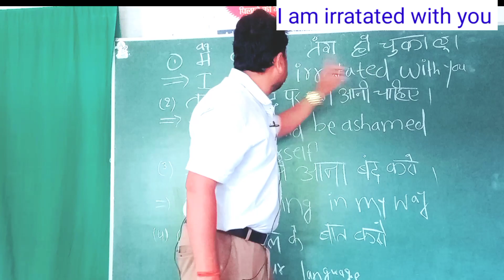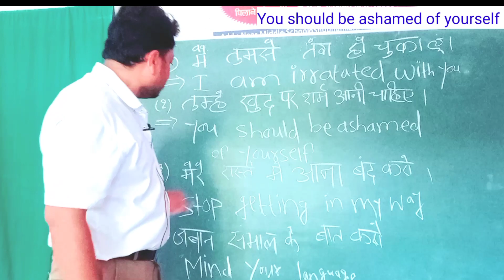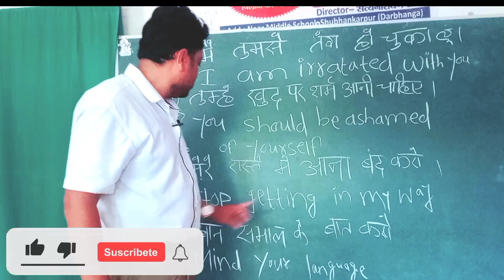♥️ यादें रुलाएगी शर्म आनी how to speak english🔥hinditoenglish